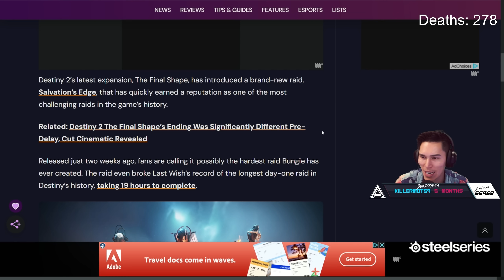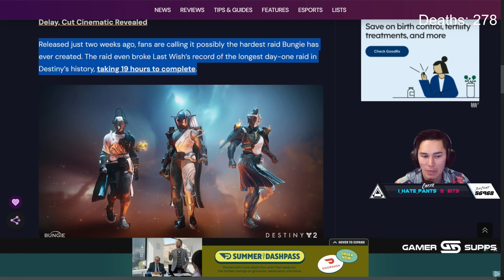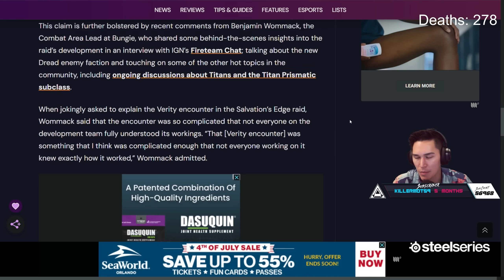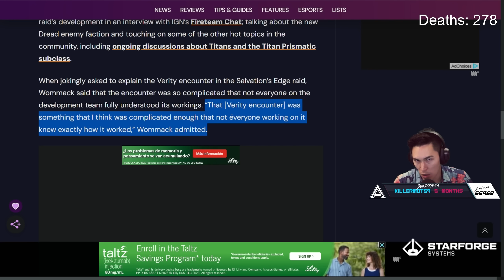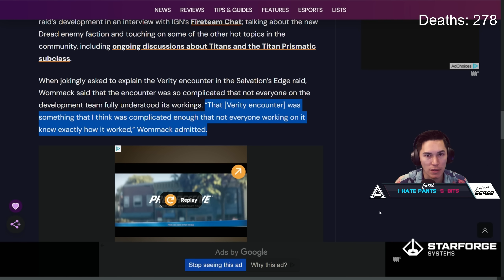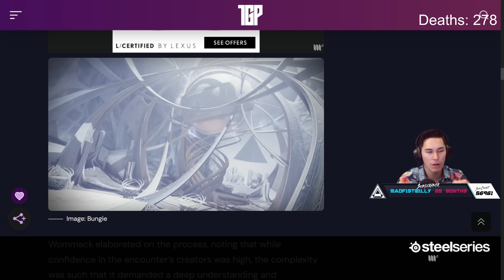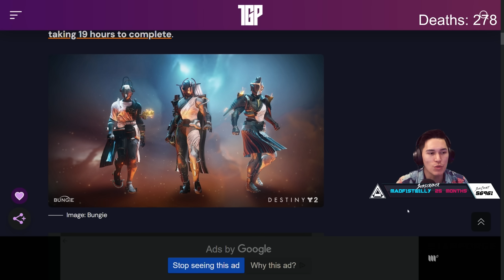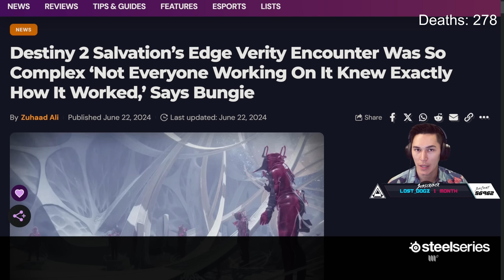“Not Everyone Working On It Knew Exactly How It Worked” | Destiny 2 The Final Shape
Today, we're taking a look at an article from The Game Post's, Zuhaad Ali, which states that the Salavation's Edge Verity encounter was so complex "Not Everyone Working On It Knew Exactly How It Worked." Did Bungie give us the most complex Destiny raid encounter with Verity?

Catch us live on Twitch!